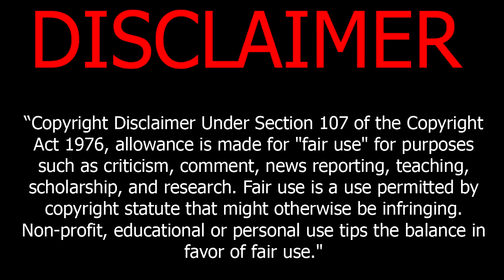ROSE FUNERAL - The Well (lyrics)